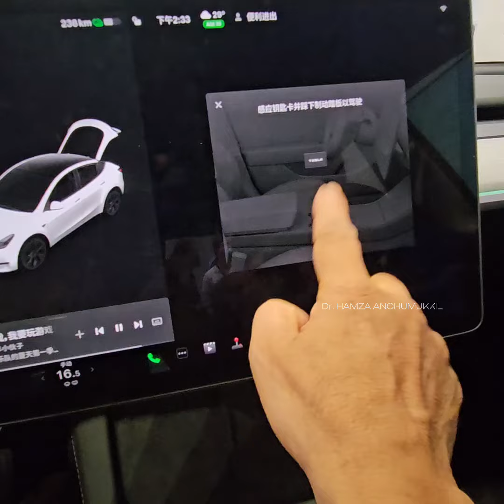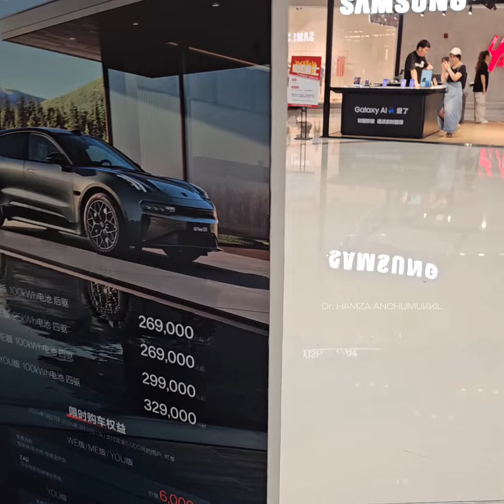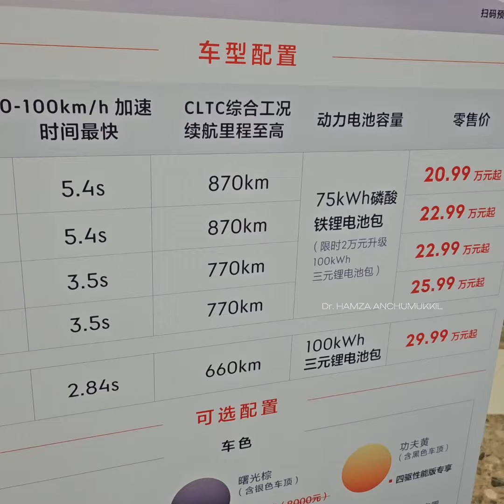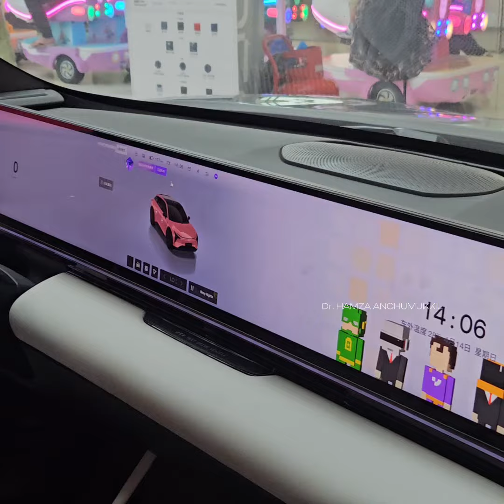വെറും 25,30 ലക്ഷം രൂപയ്ക്ക്,( 2024) മോഡൽ ടെസ്‌ല...അടക്കം വിവിധ തര ആഡംബര ഇ വി കാറുകൾ